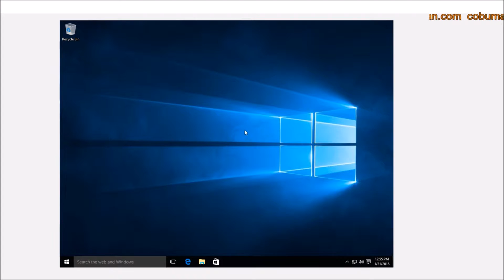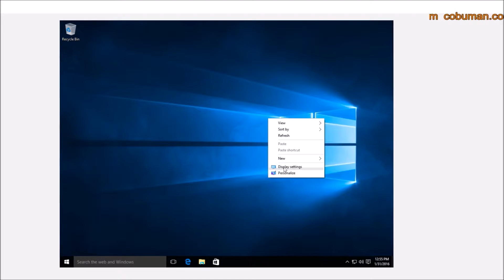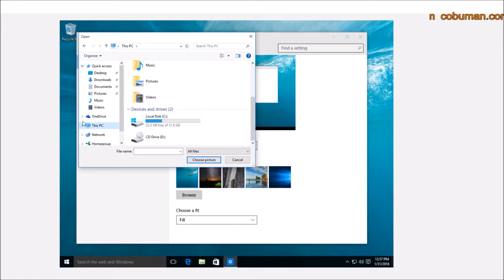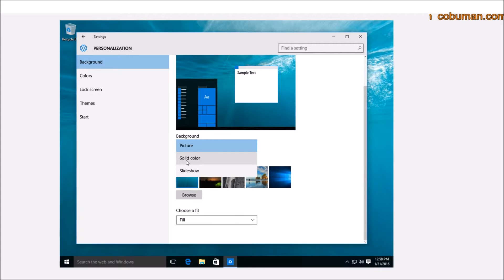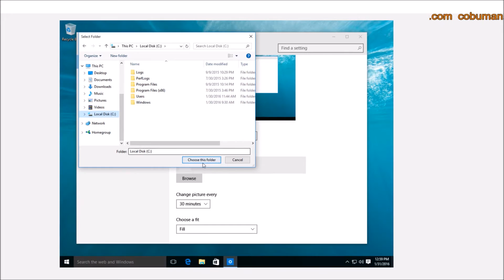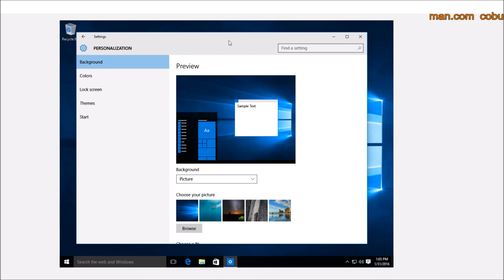Tech Support Courses How to Change Desktop Colors and Them in Windows 10 – Beginner Tutorial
Free Tech Support Courses In this video you learn how to change windows 10 background and color. Intended for beginners for easy to follow.

| COBUMAN | EASY TO FOLLOW COMPUTER HOW TO, SOFTWARE TUTORIALS, REVIEWS, TIPS AND TRICKS. TECHNOLOGY NEWS.

Intermediate and beginner difficulty of Desktop Support tutorials and how to instructional videos.